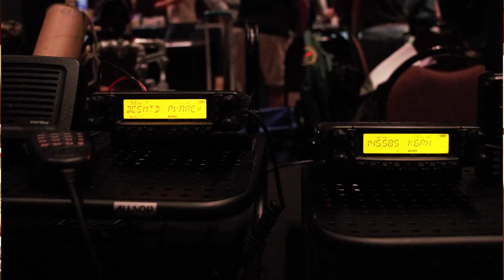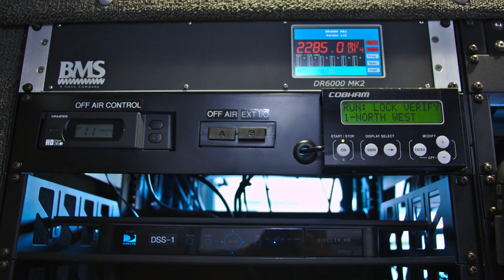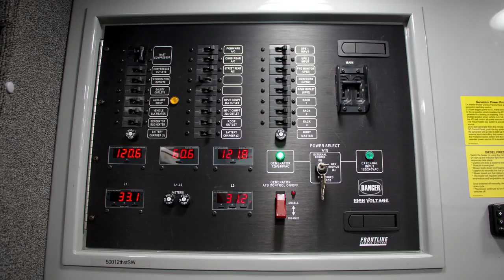Palos Verdes Peninsula Emergency Preparedness Expo (2016)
Interviews from the Palos Verdes Peninsula Emergency Preparedness Expo 2016

Videography by Wendy C. Khoo - Photography by Stuart Gorsky and Wendy C. Khoo